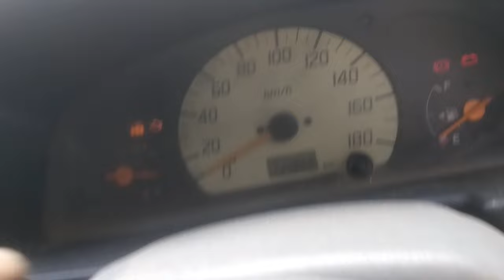ac on engine off mauti alto 800